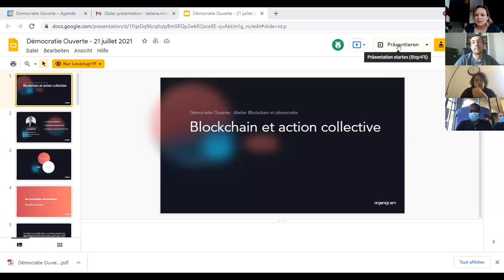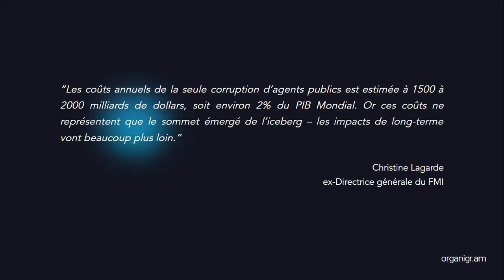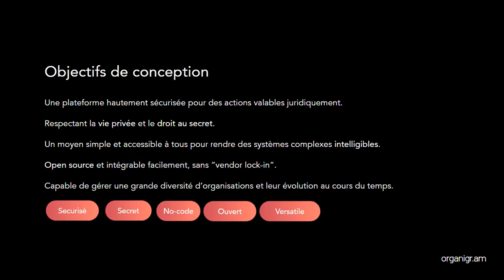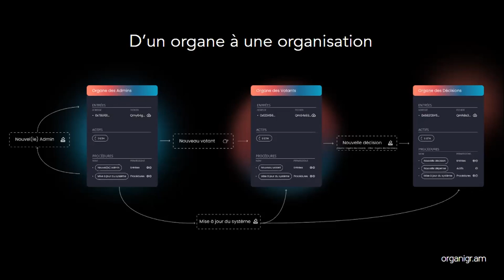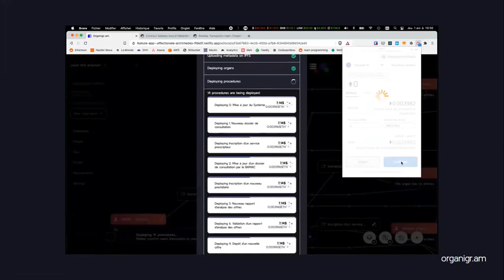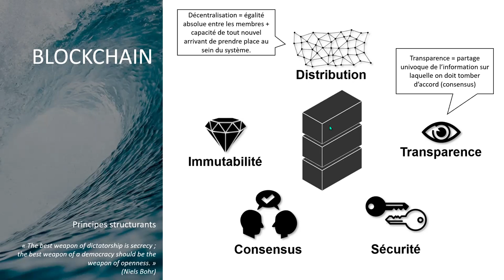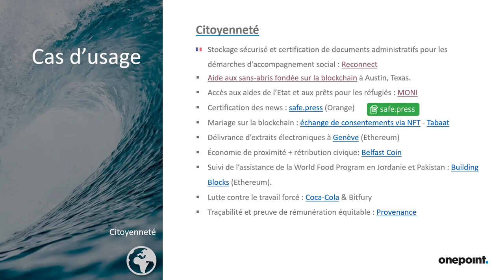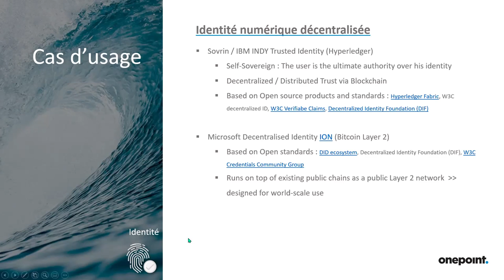Webinaire Blockchain & Démocratie - 22 Juillet 2021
Dans son webinaire à destination du réseau des Innovateurs Démocratiques et des Pros, Démocratie Ouverte a animé un temps de présentation et d'échange sur les liens entre blockchain et démocratie.